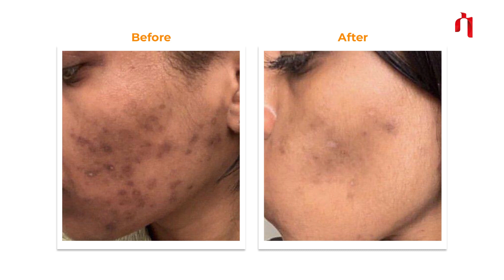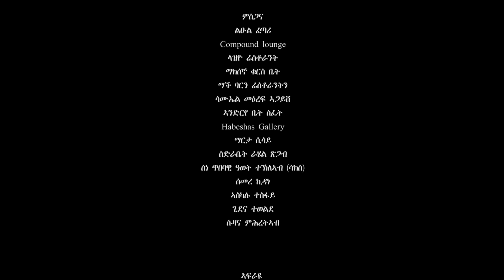Saeyet - መብረድ 12 ክፋል - MEBRED - Part 12| New Eritrean tigrigna Series Movie 2020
Saeyet Media YouTupe Chanel is providing you the best New Eritrean drama 2020, Mebred!

 መብረድ 1ይ ክፋል - MEBRED - Part 1 | New Eritrean Series Movie 2020
መብረድ 2ይ ክፋል - MEBRED - Part 2 | New Eritrean Series Movie 2020
መብረድ 3ይ ክፋል - MEBRED - Part 1 | New Eritrean Series Movie 2020
መብረድ 4ይ ክፋል - MEBRED - Part 1 | New Eritrean Series Movie 2020
መብረድ 5ይ ክፋል - MEBRED - Part 1 | New Eritrean Series Movie 2020
መብረድ 6ይ ክፋል - MEBRED - Part 1 | New Eritrean Series Movie 2020
መብረድ 7ይ ክፋል - MEBRED - Part 1 | New Eritrean Series Movie 2020
መብረድ 8ይ ክፋል - MEBRED - Part 1 | New Eritrean Series Movie 2020
መብረድ 9ይ ክፋል - MEBRED - Part 1 | New Eritrean Series Movie 2020
መብረድ 10 ክፋል - MEBRED - Part 1 | New Eritrean Series Movie 2020
መብረድ 11 ክፋል - MEBRED - Part 1 | New Eritrean Series Movie 2020
መብረድ 12 ክፋል - MEBRED - Part 1 | New Eritrean Series Movie 2020
መብረድ 13 ክፋል - MEBRED - Part 1 | New Eritrean Series Movie 2020
መብረድ 14 ክፋል - MEBRED - Part 1 | New Eritrean Series Movie 2020
መብረድ 15 ክፋል - MEBRED - Part 1 | New Eritrean Series Movie 2020
መብረድ 16 ክፋል - MEBRED - Part 1 | New Eritrean Series Movie 2020